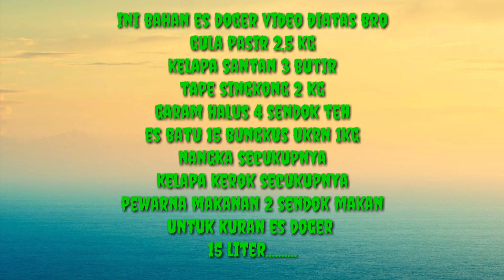BIKIN ES DOGER BAHAN SEDERHANA DAN GAMPANG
Esdogercipuy#semogabermnfaat